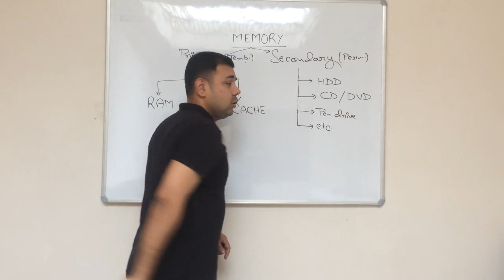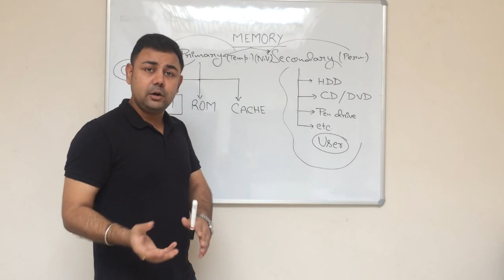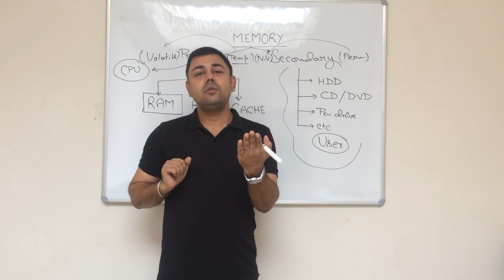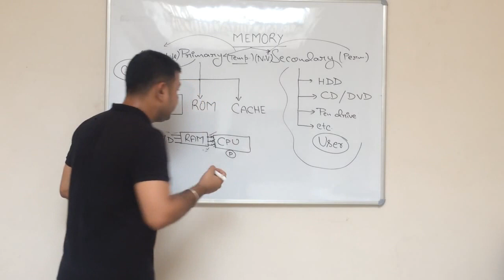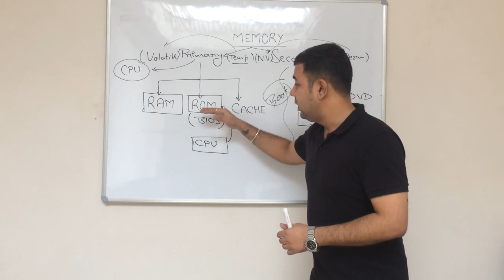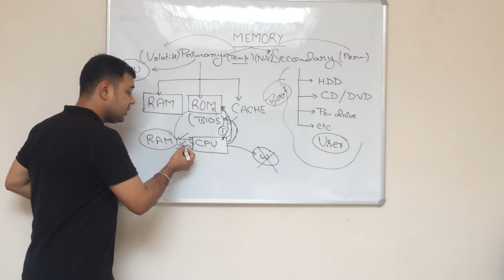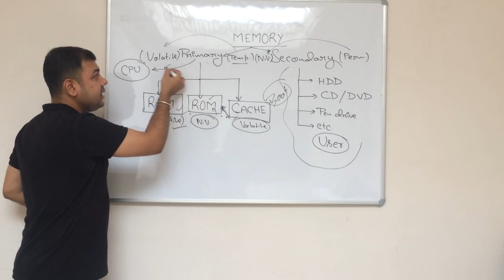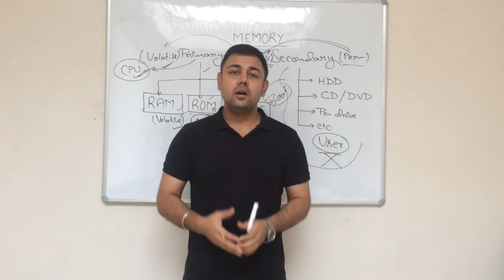Difference between Primary and Secondary Memory | Varun Awasthi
You will see the advance difference between primary and secondary memory. Watch this video once and you will get a major difference between memories in computer.